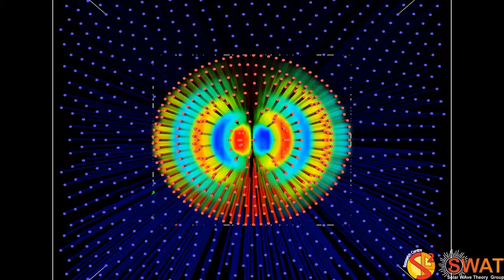Magnetic Flux Tube - Kink Mode - Slow Branch 3 - Quarter Wavelength - Z